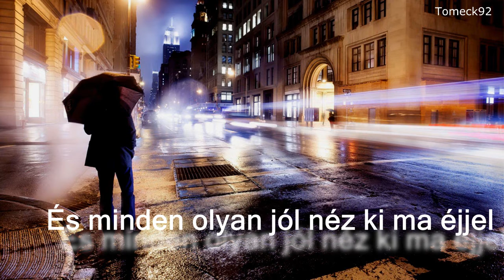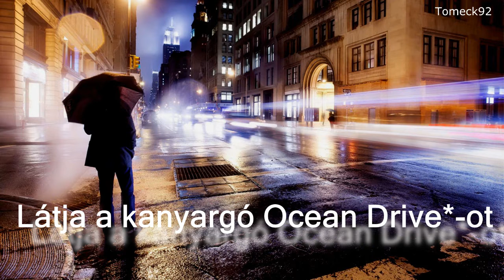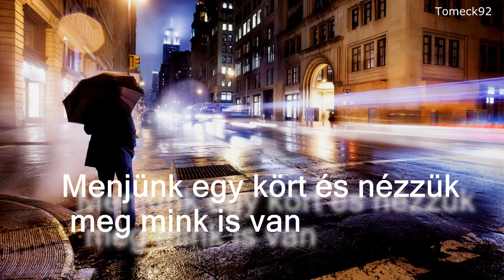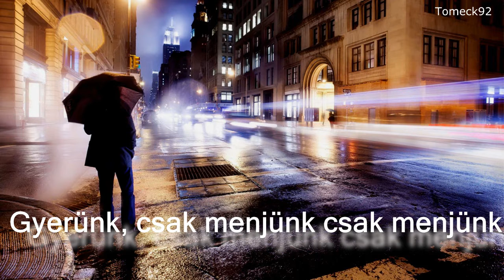Iggy Pop - The Passenger magyarul HD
Nem tükörfordítás.
*Ocean Drive - Miami egy főutcája..